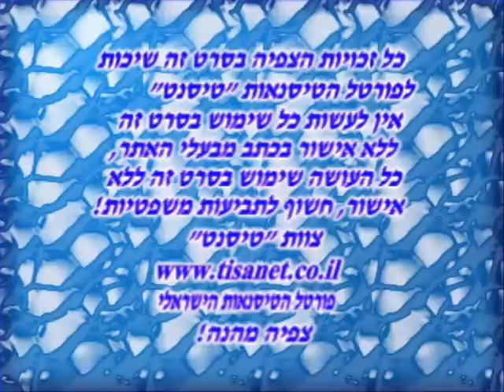Lior Zahavi Katana 36%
Lior Zahavi flying his Katana 36% with Evolution 116CC gas engine in Latrun